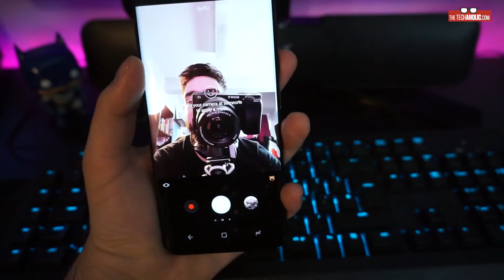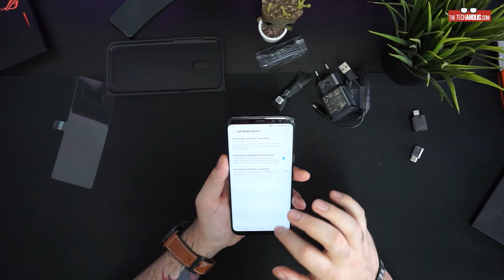Ήρθε η ώρα να κάνουμε unbox το Samsung Galaxy S8 Plus!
Νέο βίντεο "Πως να εξοικονομήσεις μπαταριά!  | Top 4 Android Apps #5"
Μετά από αρκετές δυσκολίες καταφέραμε να έχουμε στα χερια μας την νέα ναυαρχίδα της Samsung, το Galaxy S8 Plus.
Φυσικά δεν χάσαμε την ευκαιρία να το βάλουμε στο τραπέζι μας για unboxing και να το μοιραστούμε με όλους εσάς.